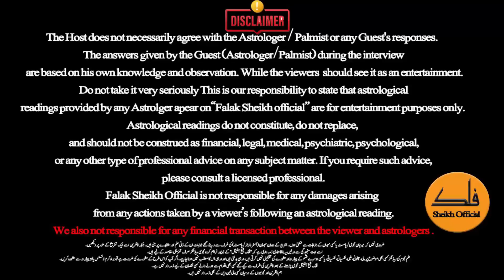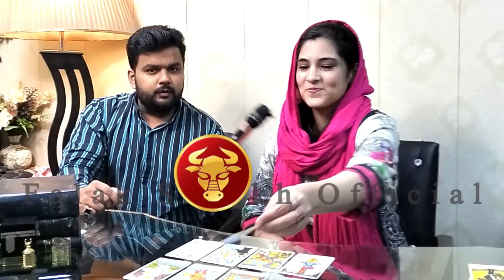5 Lucky Zodiac Stars in 2023 Ayesha Arif Special Terocard Reading Falak Sheikh Official